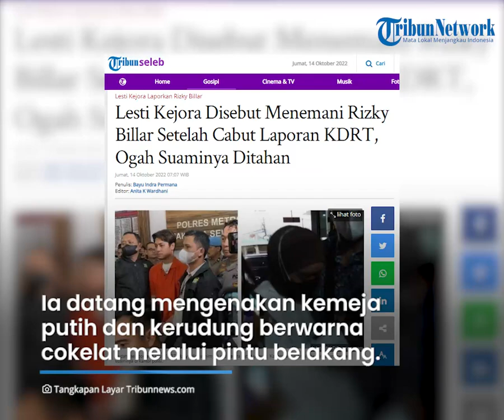Beda Sikap Lesti Pasca Cabut Laporan, Dulu Tak Mau Serumah Sekarang Tak Mau Pisah dari Rizky Billar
TRIBUN-VIDEO.COM - Lesti Kejora pada Kamis (13/10/2022), resmi mencabut laporan KDRTnya terhadap sang suami Rizky Billar.

Pasca mencabut laporan tersebut, kuasa hukum Rizky Billar, Philipus Sitepu mengatakan, Lesti menemani Billar dan tak mau sang suami ditahan.

Padahal sebelumnya, Lesti menyampaikan tak mau tinggal serumah dengan Billar karena mengalami trauma.